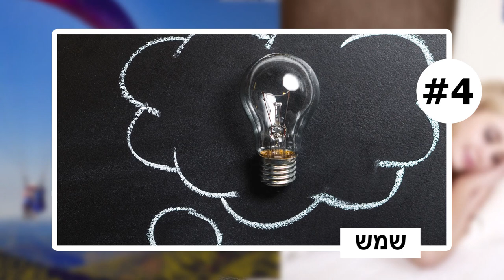טופ 5 דברים מסוכנים שנראים לנו תמימים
היום אציג לכם טופ 5 דברים מסוכנים שנראים לנו תמימים